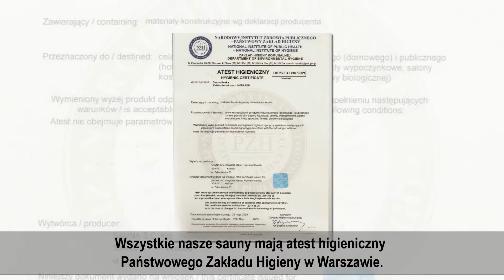Budowa saun wyposażenie saun sprzedaż generatorów pary Kraków Sauna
Oferta naszej firmy to przede wszystkim budowa saun i domowych i łaźni parowych, a także ich montaż. Dzięki świadczonym przez nas usługom już wielu osobom udało się stworzyć własną strefę SPA, którą dostosowali do swoim indywidualnych potrzeb oraz wymagań.

Zmiana adresu:
30-602 Kraków, Urocza 32/ LU2
Telefon komórkowy: 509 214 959

W ofercie znajdą Państwo całą gamę wyposażenia saun, w tym kabiny termiczne typu infrared i masażowo-parowe. Dodatkowo prowadzimy sprzedaż generatorów pary, pieców do saun i balii z wkładem akrylowym. Wykonujemy także projekty saun na wymiar.